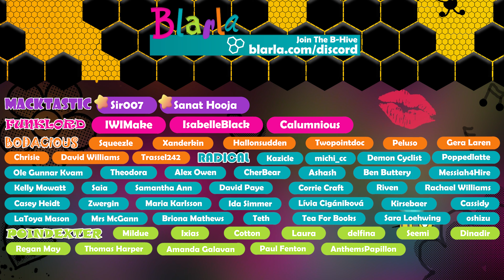⛵️ Pharaoh: A New Era #1 - Nubt & Thinis (Predynastic Period)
A game I have loved since 1999. New graphics, some new mechanics, but still classic Pharaoh. Come join a dynasty! PharaohANewEra by @Triskell_Int and @Dotemuofficial

The legendary city-builder returns. Lead the creation of one of the greatest civilisations the world has ever seen in this 4K remake with modernised UI. Build monuments, manage your population through hundred of hours of gameplay and explore 4,000 years of history through more than 50 missions.

✉️ B-MAIL
Blarla
PORTSMOUTH
PO1 9UB